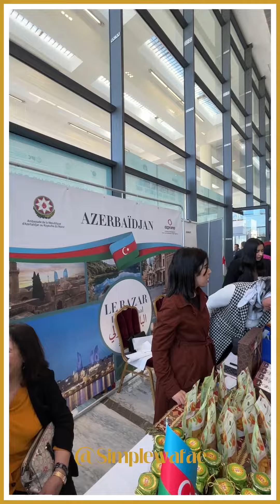Vlog / The Charity Bazaar of the Diplomatic Circle in Rabat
Vlog / The Charity Bazaar of the Diplomatic Circle in Rabat is an opportunity to discover the cultures of the world, where a variety of traditional and local products from several countries representing different continents are displayed, as well as an opportunity to acquire unique items and taste the cuisines of the embassies present in the bazaar.